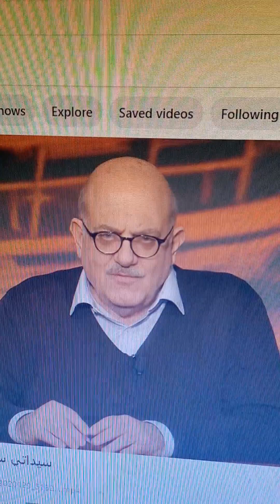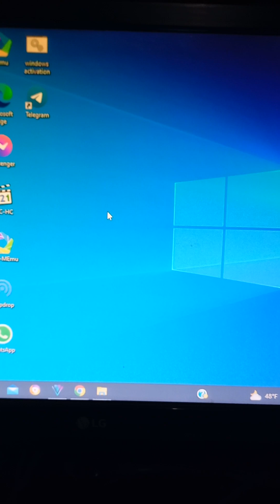السرقات الموسيقية بين الموسيقار محمد عبدالوهاب وجميل العاص ونجاة الصغيرة ام نازك ؟